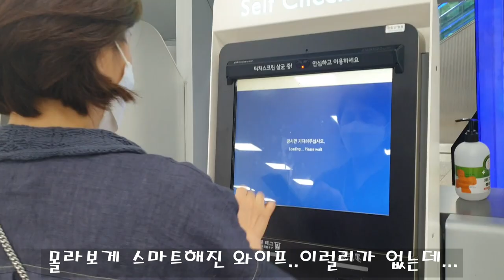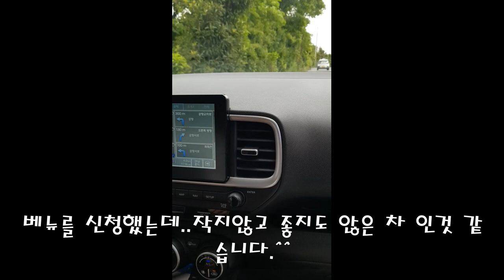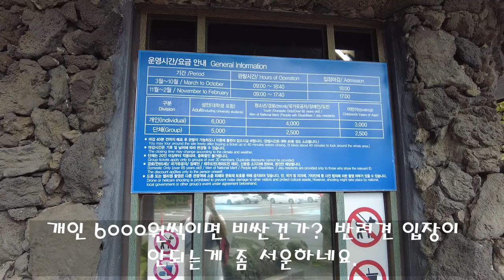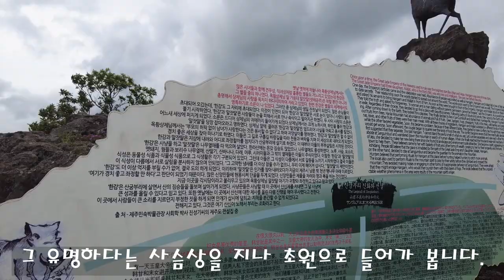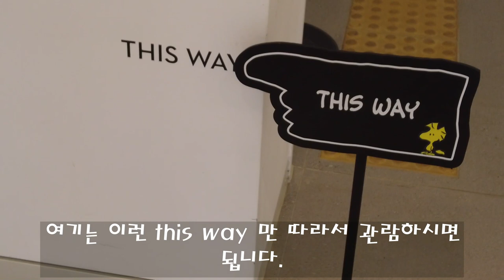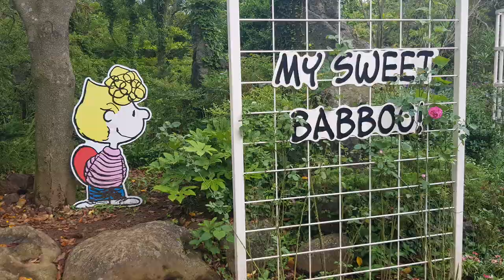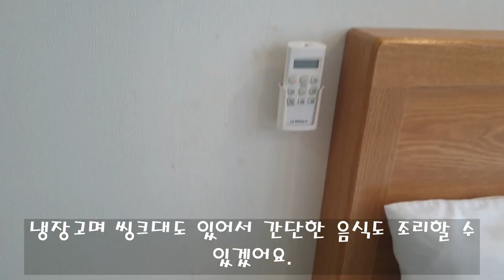제주도여행 3박4일 알짜 코스 총정리로 알려드립니다. 1일차 카페델문도 산굼부리 수누피가든 제주고집 함덕해수욕장 제주드헤브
와이프와 함께 떠나는 제주3박4일 일정 중 1일차 영상입니다. 함덕해수욕장, 산굼부리, 수누피가든 영상으로 만들었으니 참조하세요